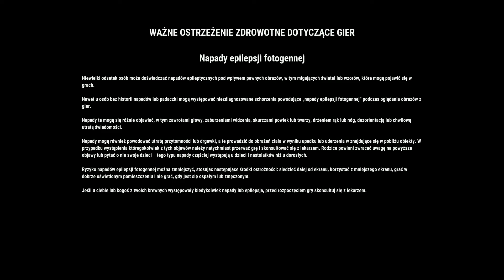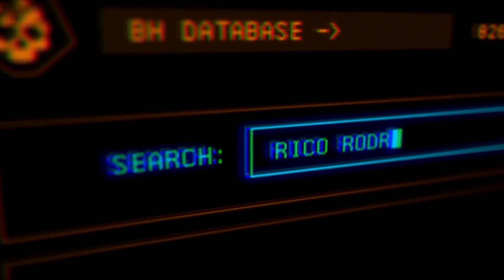1 hour of playing the Just Cause 4 by :bartkollo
1 hour (and little) of playing the Just Cause 4 by me
beginning Just Cause 4
Factory in CASQUILLOS VACIOS
Operation Zamieć
side missions:  za liniami wroga / tajna historia Solis / nowa gwiazda Garland King
PC 🖥
Mainbord